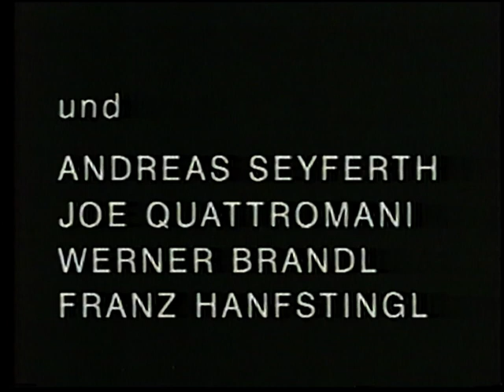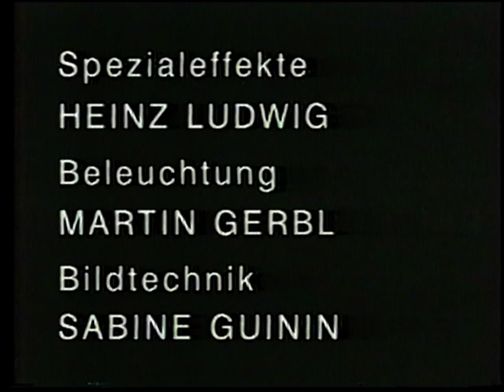Havárie, Správy, ČST F1, 20. 04. 1991